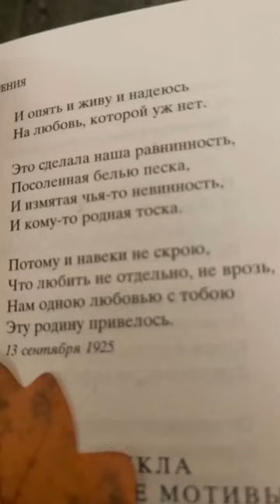Как быстро пролетело время и это только те кадры,которые сняты,а сколько моментов вне этого всего☺️